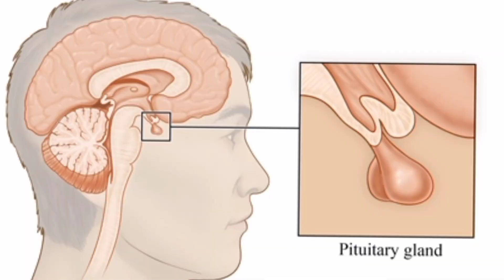Stress😔Is The Main Cause Of High Blood Pressure|No More Stress 😬